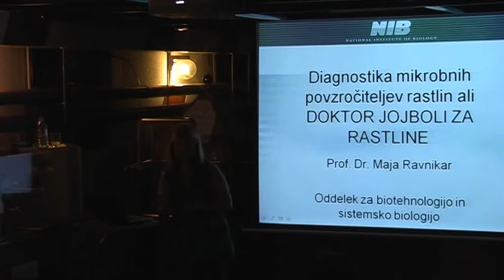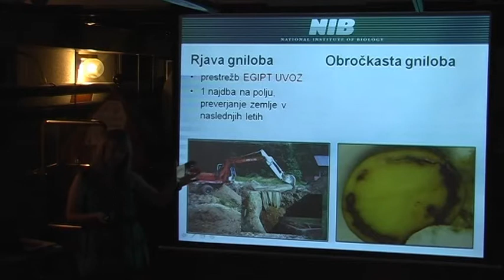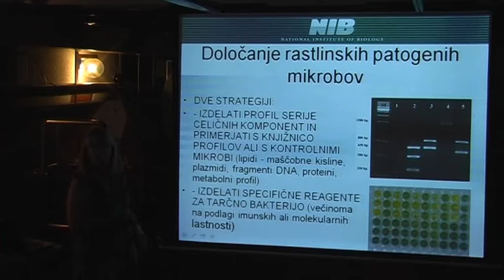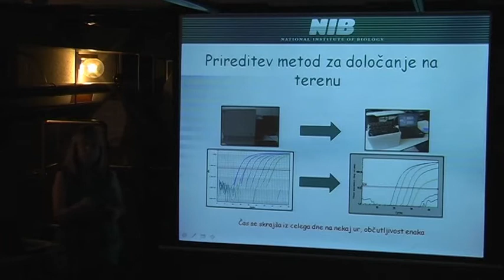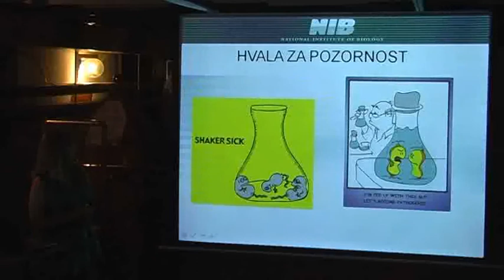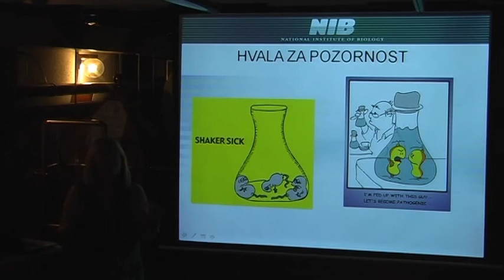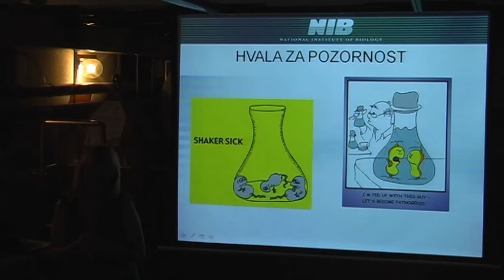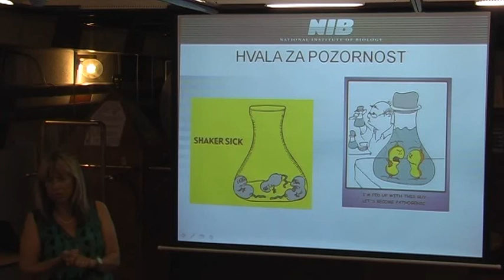Maja Ravnikar: Doktor Jojboli za rastline (Diagnostika mikrobnih povzročiteljev bolezni rastlin)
Povzetek:

V in na rastlinah se nahaja veliko število mikrobov, nekateri med njimi so škodljivi za njihovo zdravje. Za njihovo odkrivanje je potrebno uporabiti celo paleto različnih diagnostičnih tehnik. Bolj kot je njihova količina v rastlini nizka, bolj zahtevne so metode. Odgovorili bomo na vprašanja: Ali lahko z molekularnimi testi pohitimo kar na polje in tam opravimo analizo? Kakšna je povezava med rastlinami in humanimi virusi? Kakšen vir virusov so okoljske vode?

Predavanje je potekalo 27. septembra 2012 v sklopu Mikrobioloških večerov v Hiši eksperimentov. Predavanje sta organizirala Hiša eksperimentov in Slovensko mikrobiološko društvo.